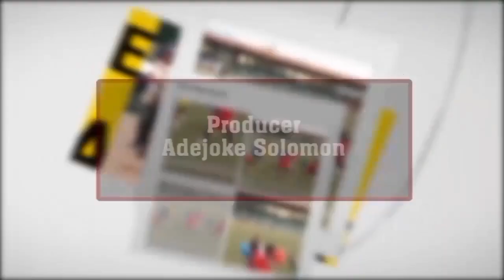Providence Schools 2023 Graduation Ceremony. Please kindly click on the subscribe button. Thank you